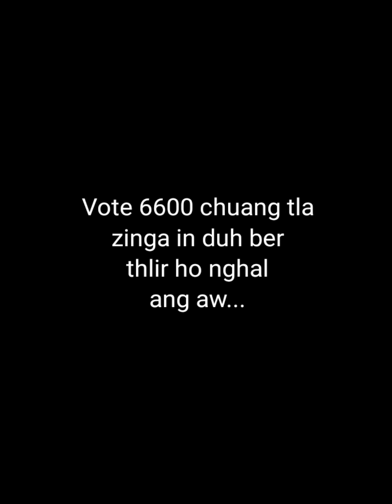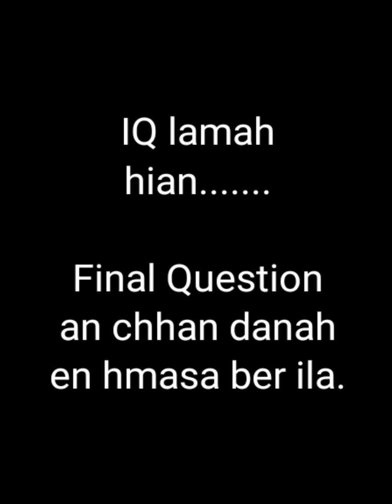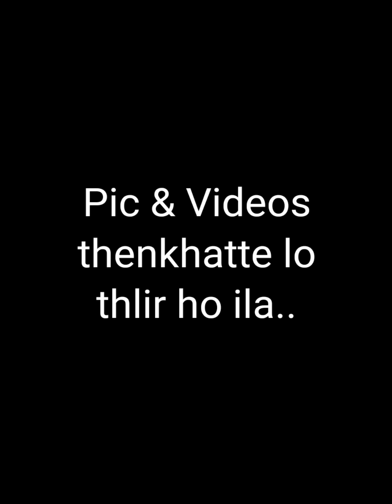MISS MIZORAM SANGPUII VS JENNIFER